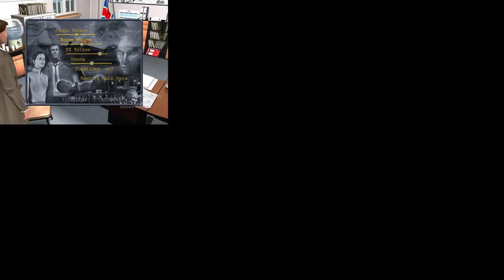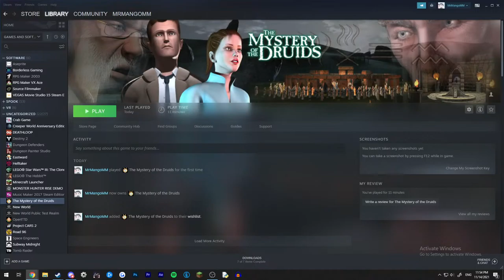Michael Marino Live Stream